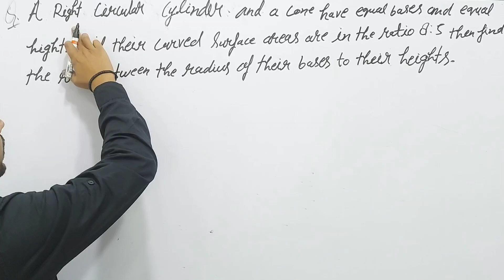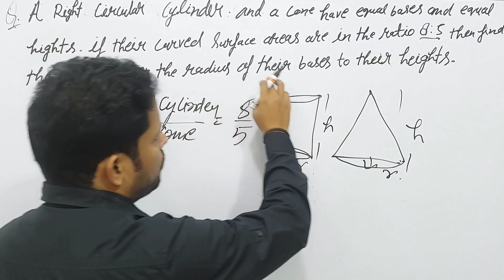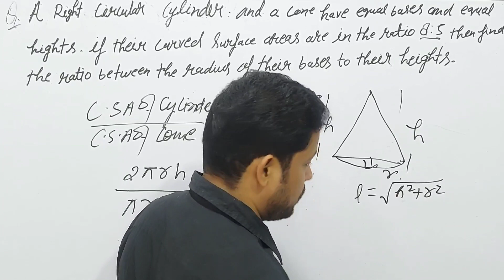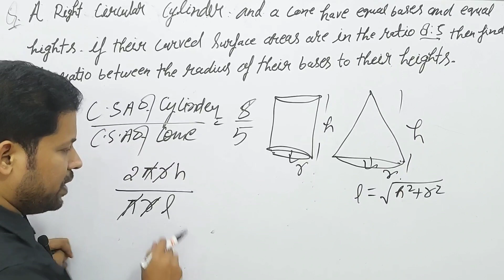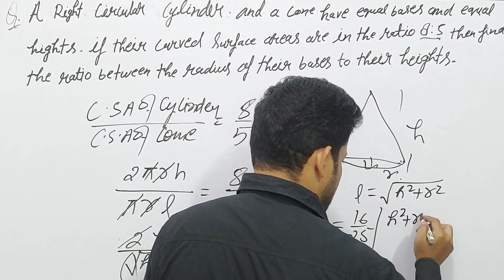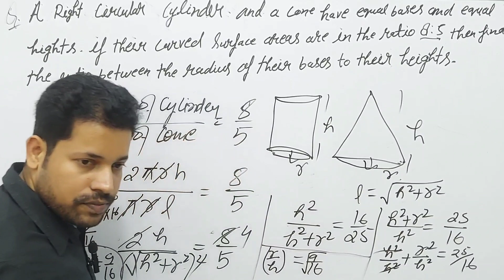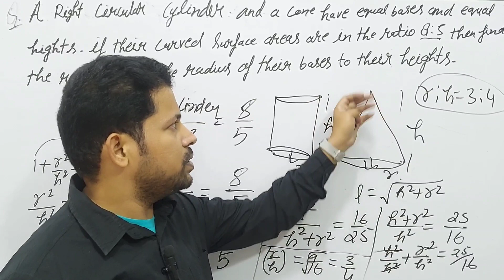A right circular cylinder and a cone have equal bases and equal heights If their curved surface area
Class 10 maths standard CBSE blueprint...